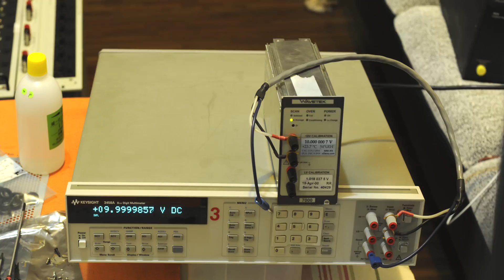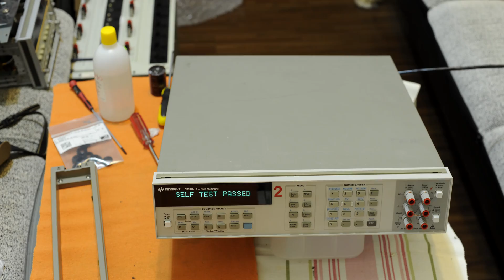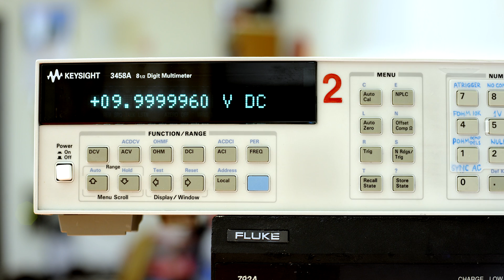Service of two 8.5-digit HP / Agilent / Keysight 3458A multimeters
Timelapse of minor repairs (front panel terminal swap/replacement, cleaning) for my primary DMMs.